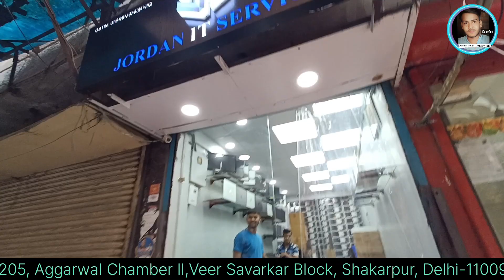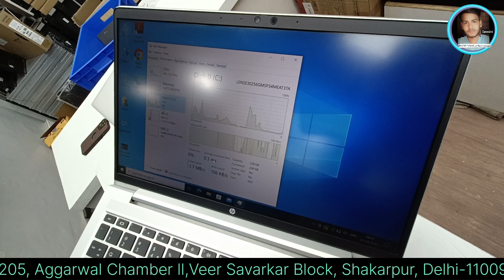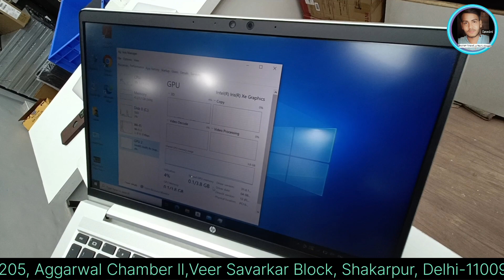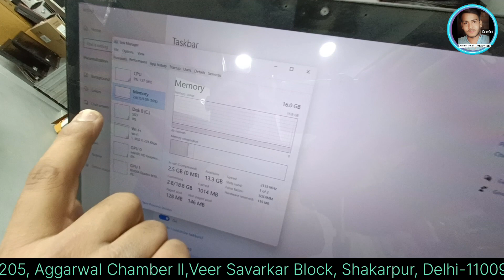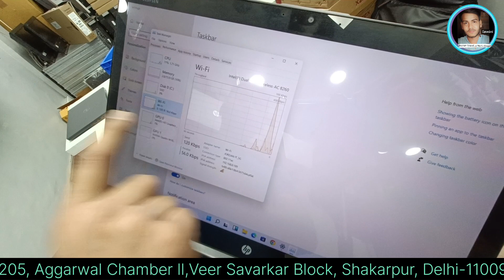Laptop मात्र ₹6000 में | Wholesale Laptop Market in Delhi | Cheapest Laptop Market| jordanitser..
I am Balram Goswami in this video I go to cheapest laptop market shakarpur if you interested to buy computer or laptop so you can buy that laptops in cheap price and good quality
Near nearest metro station -Laxmi Nagar

JORDAN IT SERVICE
Address-:205 ,Aggrwal Chamber 2 Veer Savarkar Block Shakarpur, Delhi -110092

In this video by watch
Computer wholesale market Delhi market laptops wholesale desktop wholesale used
second hand laptop kahan milta hai
best price laptop in New Delhi market